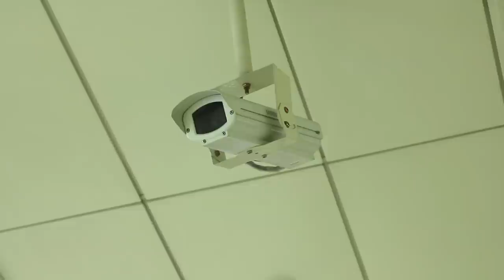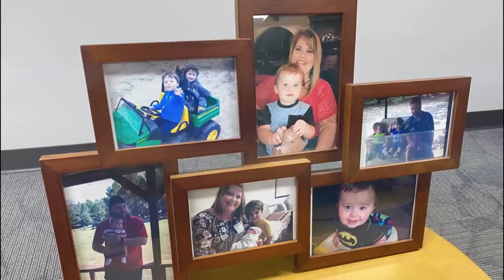Samuel Olson e la sua Matrigna Theresa Balboa